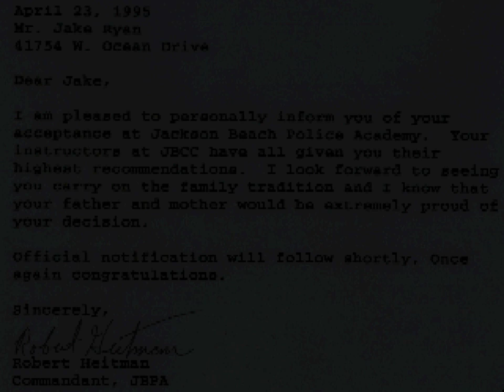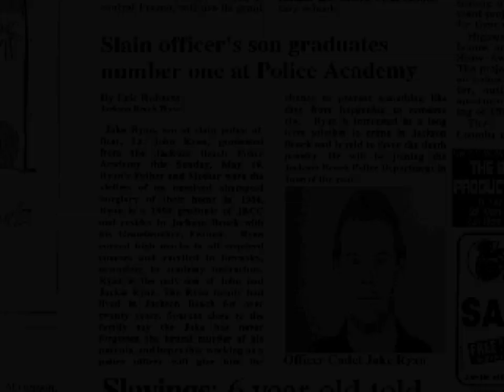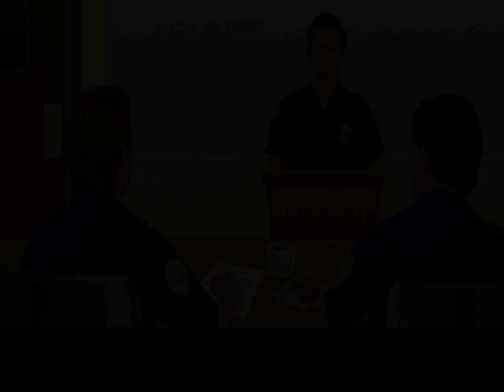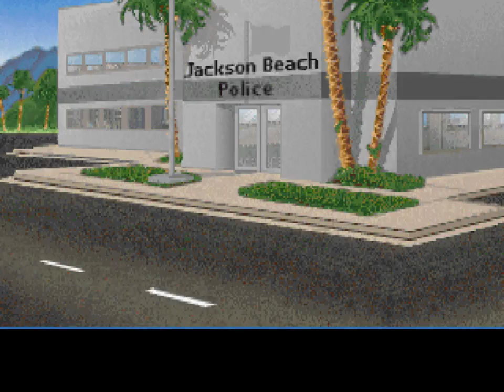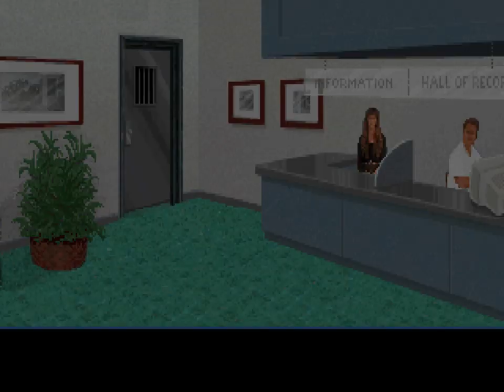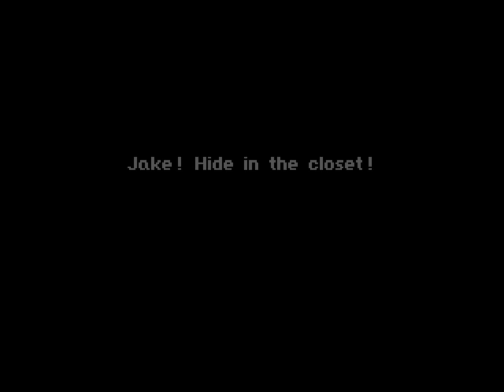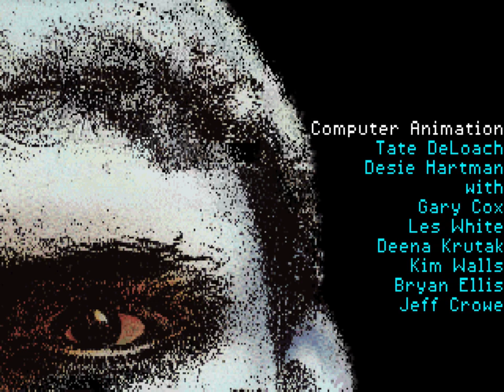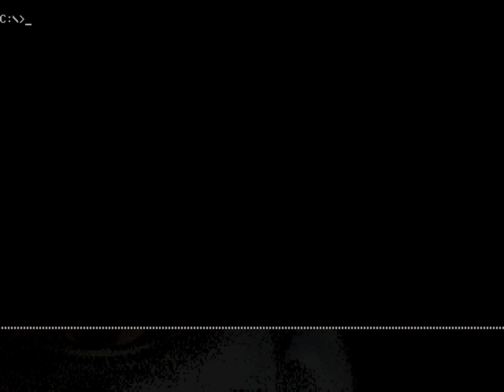Jim Walls Returns! Big Ian Plays Blue Force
I have lost my mind. This is a cry for help.